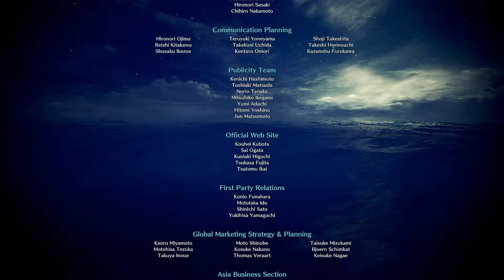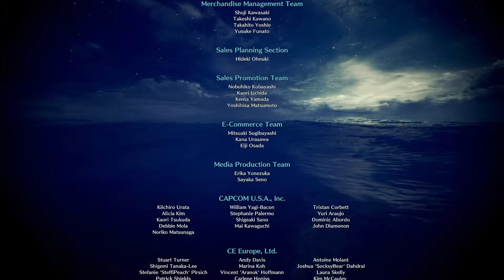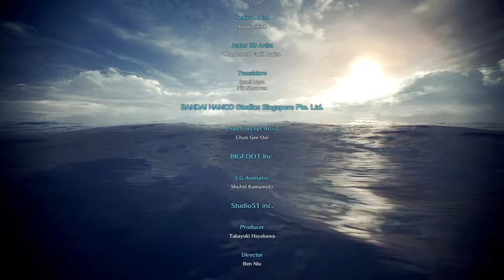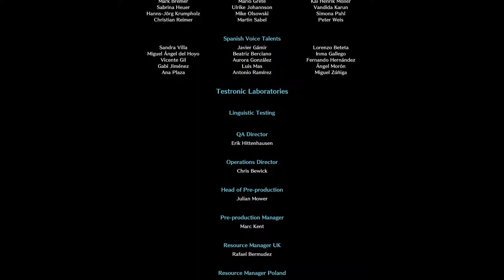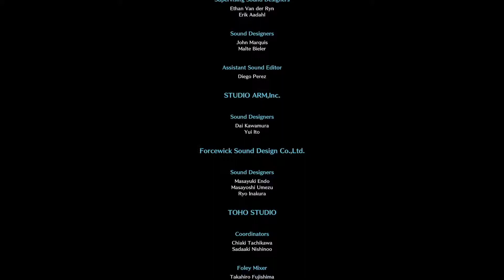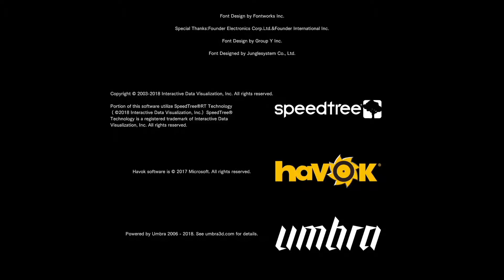「エンディング〜プレイ後感想」【素人初見攻略】#28【MHW / モンハンワールド】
目標「生きてる間にクリア」
ストーリーを進める上で必要となるキークエのようなものだけを追っていきます。

☆ジェイラボちゃんねる☆

【PC Spec】
i7-7700, GeForce GTX1070, 16GB RAM
【使用機材】
マイク：CAD AUDIO E100S
ミキサー：YAMAHA AG03
キャプチャーボード：AVerMedia GC550
HDMIスプリッター１：KanaaN HDMIスプリッター 1入力2出力
HDMIスプリッター２：KanaaN HDMI マトリクス 分配器 4入力2出力
【使用ソフト】
録画：BANDICAM, OBS STUDIO
配信：OBS STUDIO
編集：Final Cut Pro X